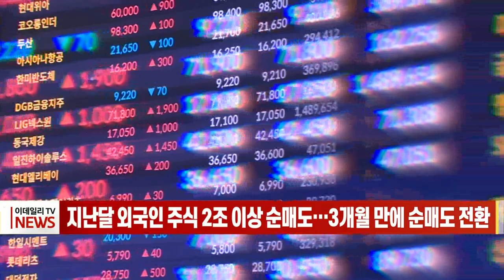지난달 외국인 주식 2조 이상 순매도… 3개월 만에 순매도 전환 (20221012)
지난달 외국인 투자자들이 국내 상장주식을 2조원 넘게 팔아치우면서 3개월만에 순매도로 전환했습니다.

외국인은 지난 1월부터 6월까지 순매도 행진을 이어가다가 7월부터 순매수로  돌아선 바 있습니다.

채권시장에서는 2개월 연속 순회수했습니다.

지난달 외국인은 상장채권 6조7230억원을 순매수했고 7조7030억원을 만기상환해 총 9800억원을 순회수했습니다.

외국인이 보유한 채권은 9월말 기준 총 231조원으로 전월 대비 9000억원 감소했습니다.